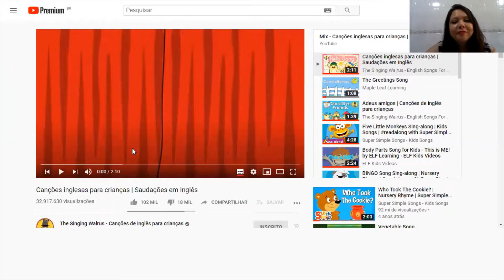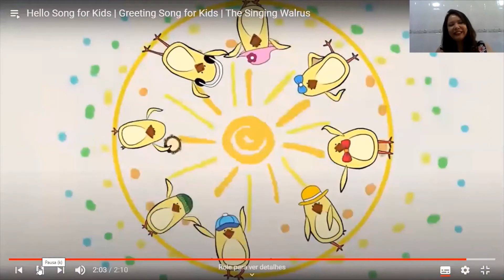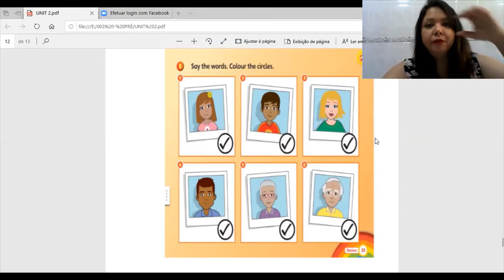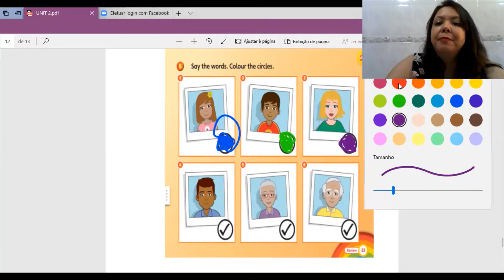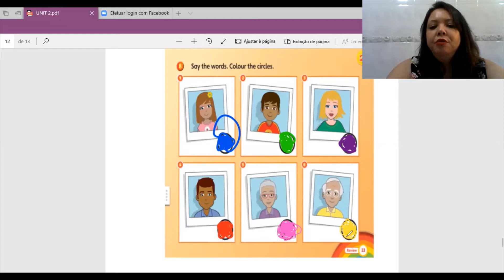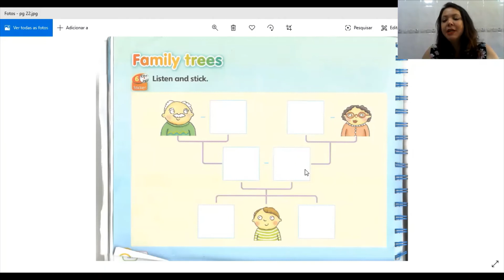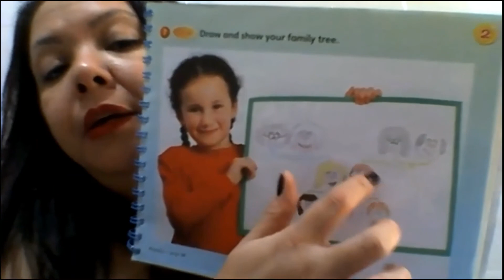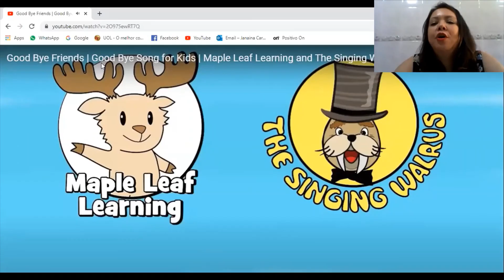Pré - Vídeo aula de 30/04/20